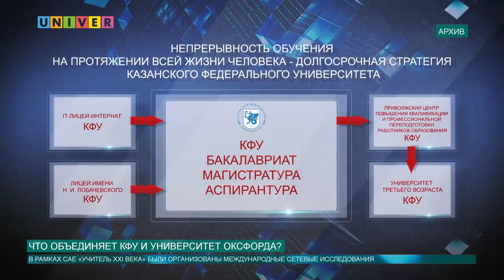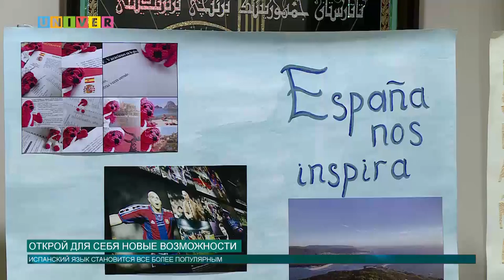Новости КФУ от 22.09.2017